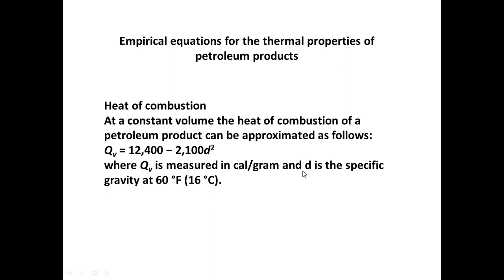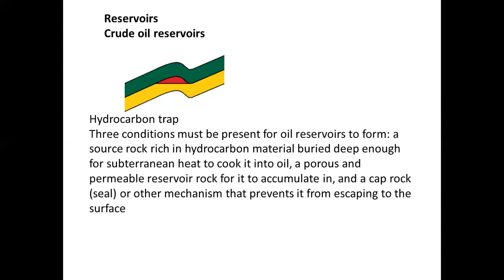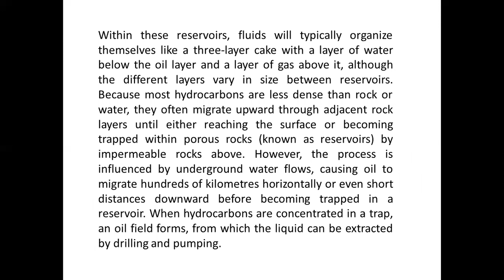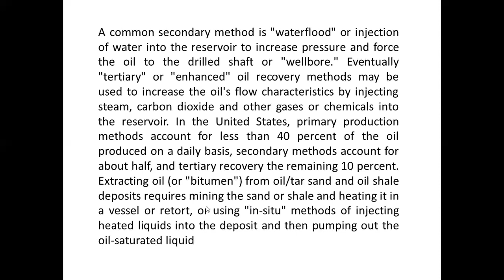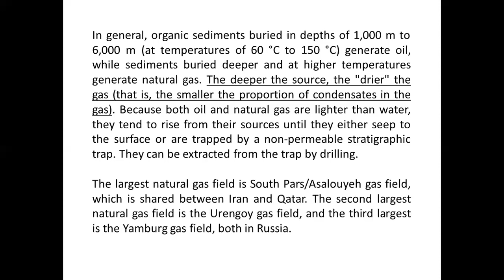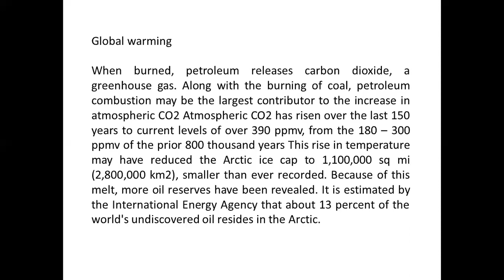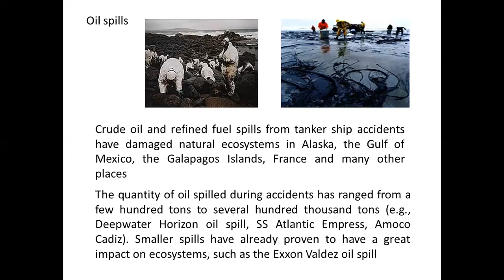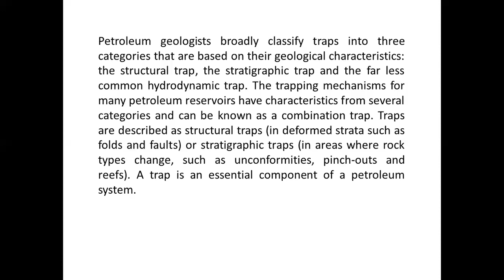Oil & Gas Reservoir